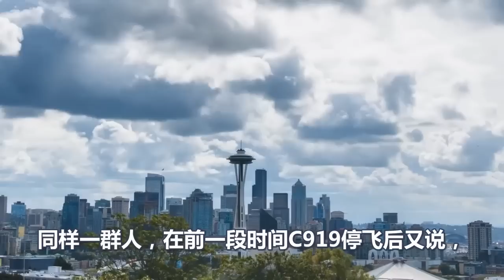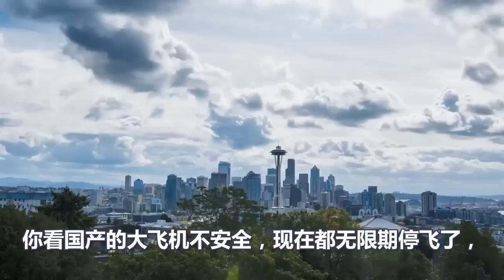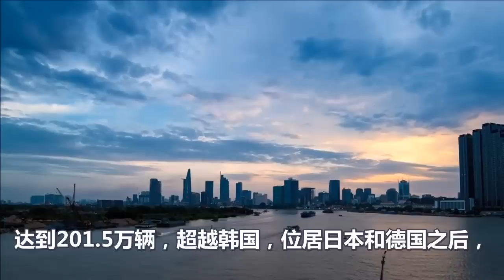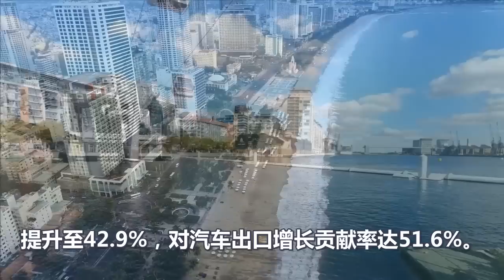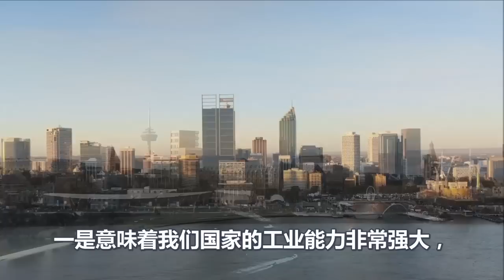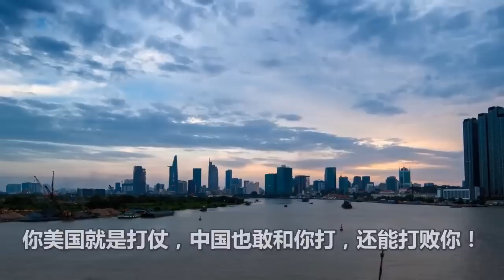中国四大重磅突破、美国遭遇最狠打击、